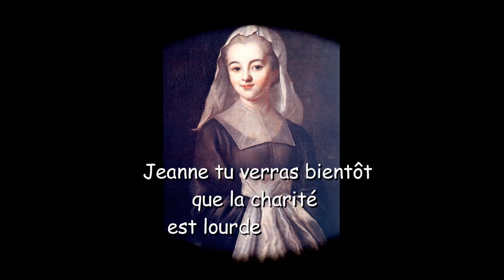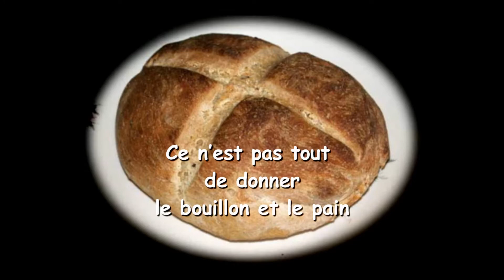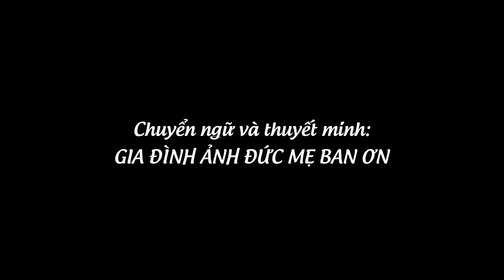HƯỚNG TỚI NGÀY GIỖ THỨ 362 CỦA THÁNH VINH SƠN PHAOLÔ (1660 - 27.9 - 2022)